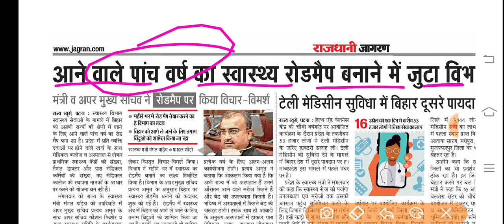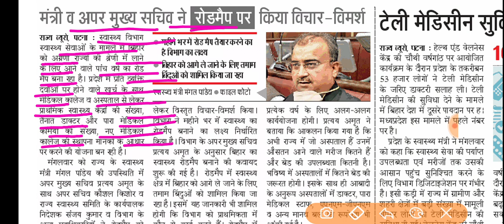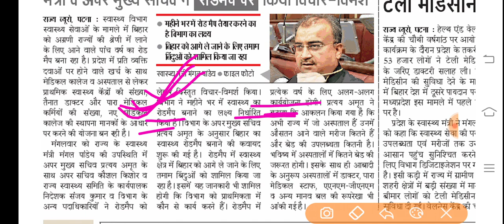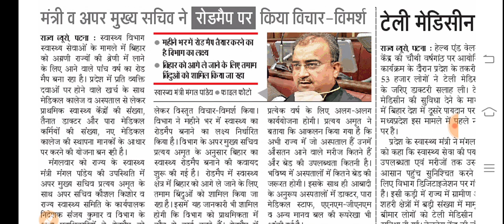बिहार स्वस्थय विभाग ANM 8853 Notice/SHSB 8853 AMM Merit List/ANM Final Result/Bihar ANM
Medical Job ANM

ANM New Vacancy/ANM vacancy 2022/Nurse vacancy 2022/ANM nurse vacancy/नर्स vacancy

ANM form
ANM exam

ANM vacancy

ANM requirement

ANM job